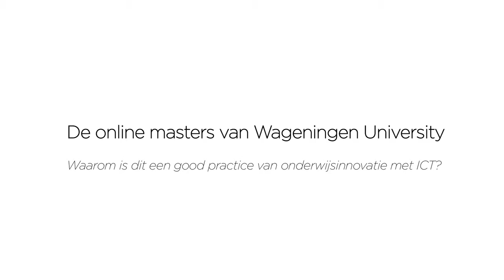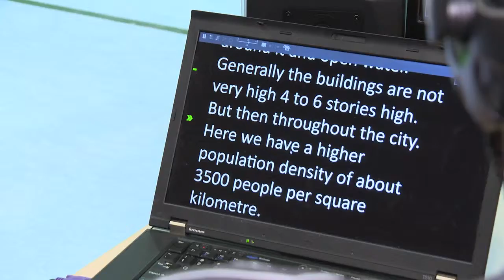Roadshow onderwijsinnovatie SURFnet, peer visit Wageningen UR: compilatie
Met de Roadshow onderwijsinnovatie organiseert SURFacademy bezoeken aan onderwijsinstellingen met een inspirerend onderwijsinnovatieprogramma. Op dinsdag 26 januari 2016 waren we te gast bij Wageningen UR die 2 masters volledig online aanbiedt. Een compilatie.